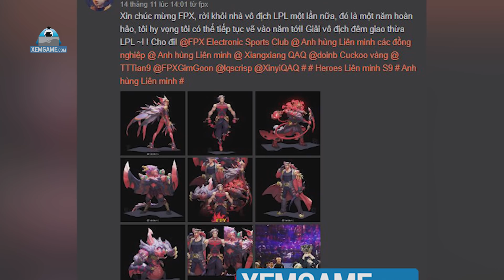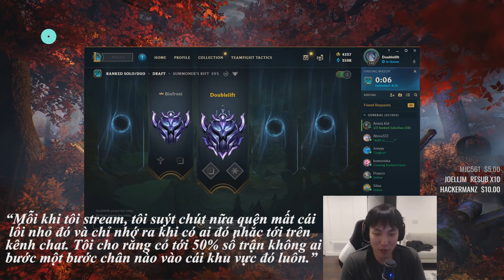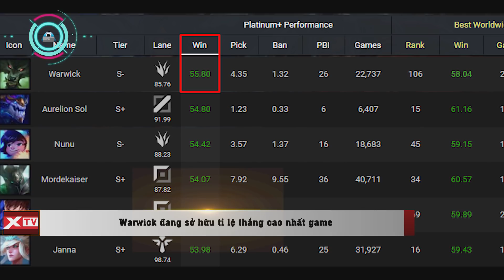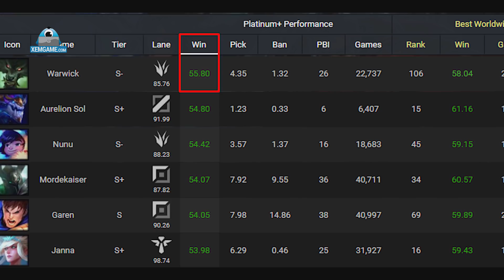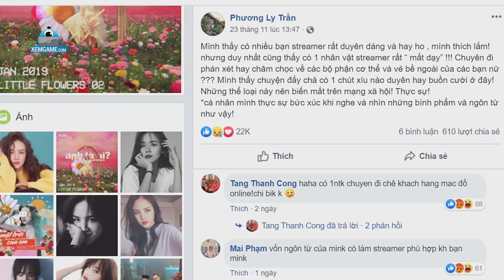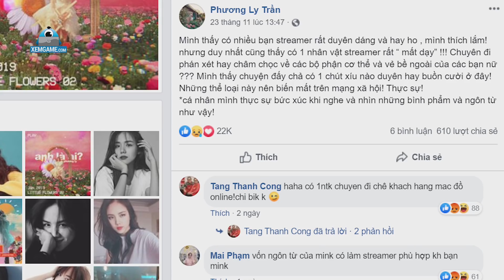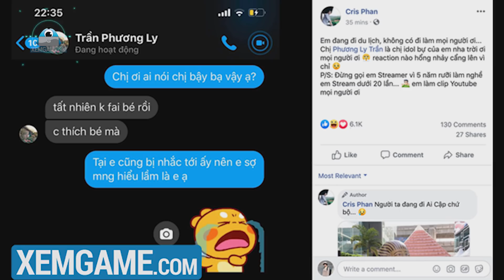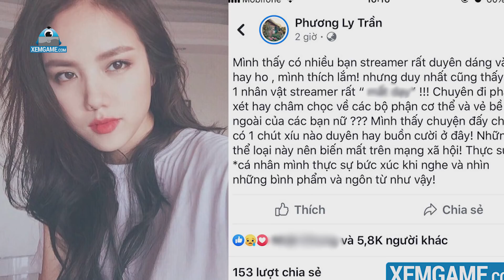Update LMHT: Trang phục FunPlus Phoenix 2019 - Ca sĩ Phương Ly chửi 1 streamer mất dạy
Tải Tân Thiên Long Mobile VNG - Tuyệt tác game kiếm hiệp Kim Dung nguyên bản tại

Cuối tuần vừa qua, fan LMHT Việt Nam vô cùng tiếc nuối khi team Tam kê - SBTC đành giải nói lời chia tay cay đắng giải đấu VCSB khi bị loại khỏi SGD và giấc mộng trở lại VCS với những cái tên như Hiệu Trưởng Sena, Thầy Giáo Ba hay Petland tan thành mây khói. Bên cạnh đó là rất nhiều thông tin cực hot trong LMHT. Hôm nay mời các bạn cùng Xemgame.com bọn mình đến với Update LMHT Trang phục FunPlus Phoenix 2019 - Ca sĩ Phương Ly chửi 1 streamer mất dạy.